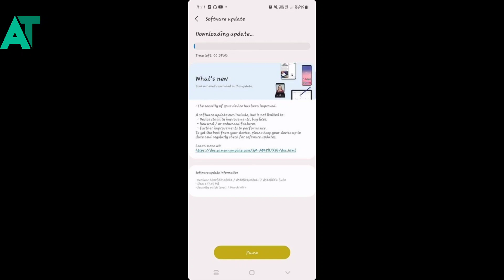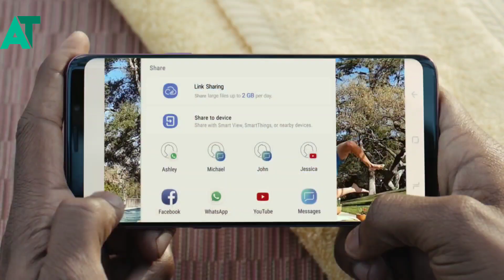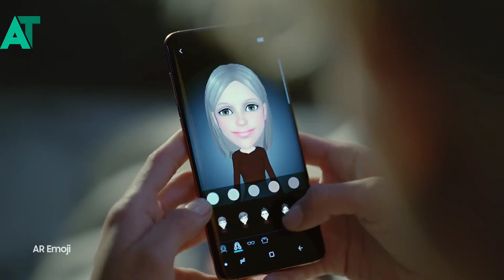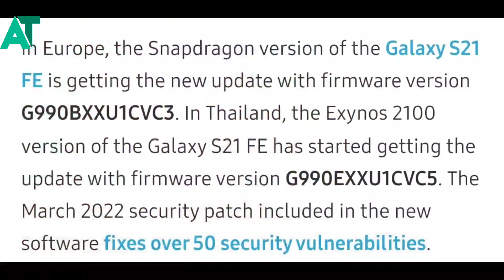Samsung phones got the new FOTA update in india | One UI 4.1 update release 🔥🔥